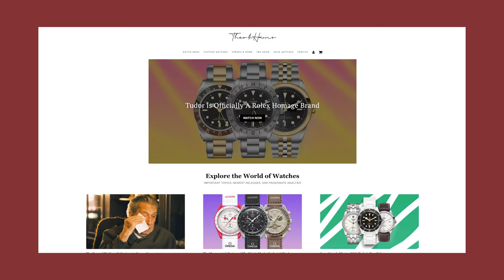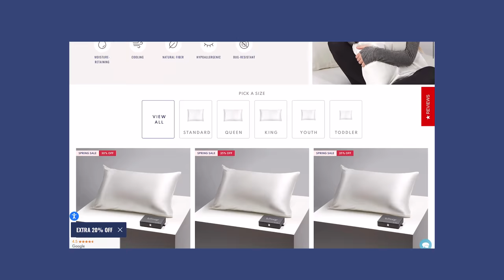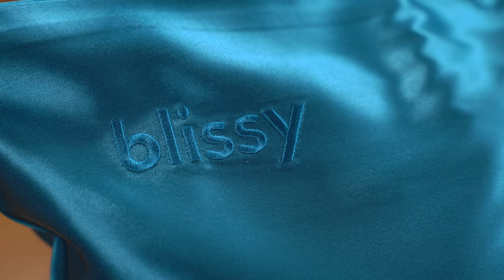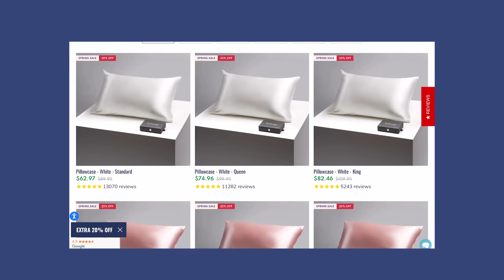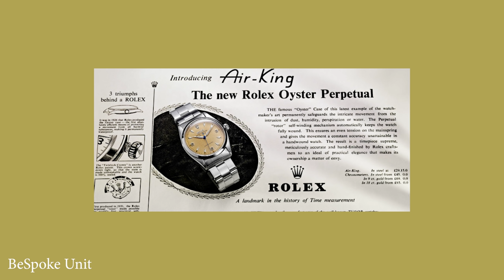Are Rolex’s New Releases…Flops?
Rolex! A hot topic in the world of watches (just check the video topics of our channel and every other watch YouTubers channel). Well guess WHAT! They just released a bunch of new watches. So what do Christian and I think? Do we like them? Are they blah blah blah boring? Find out on another episode of Christian and Michael call these videos "lives" for no reason and it doesn't make any sense when you think about it.

00:00 Michael's Feeling Roasty This Morning?
1:22 Rolex's Releases
3:15 Blissy!
5:41 The Air King
8:32 The GMT Master II
11:48 The One Christian Hates
15:11 The Yacht-Master
18:09 A Watch for Michael's Mommy
20:02 Hot Gossip